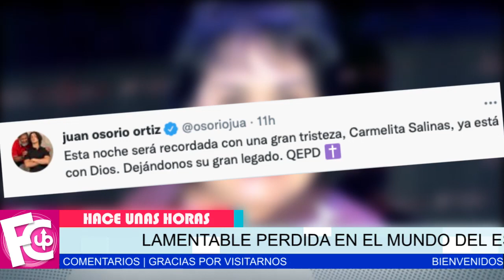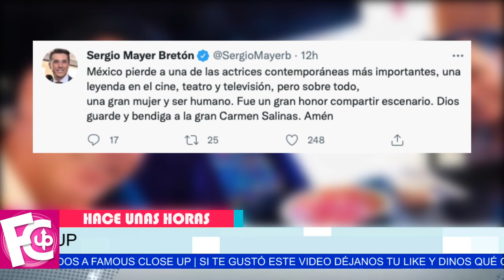✝😭 𝗟𝗔𝗠𝗘𝗡𝗧𝗔𝗕𝗟𝗘 𝗡𝗢𝗧𝗜𝗖𝗜𝗔 pierde la vida Carmen Salinas 🖤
México se viste de lut0 y no pudo más se nos fue…